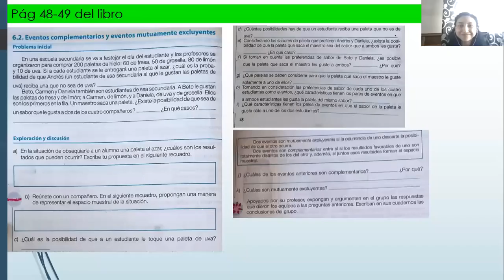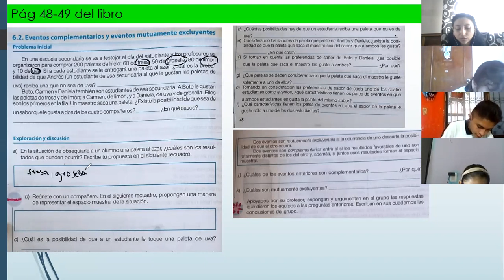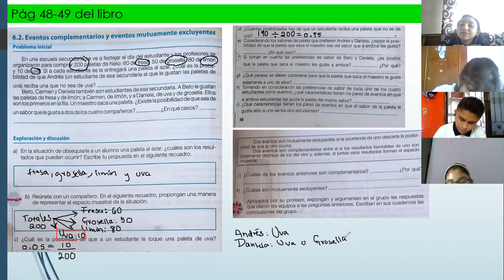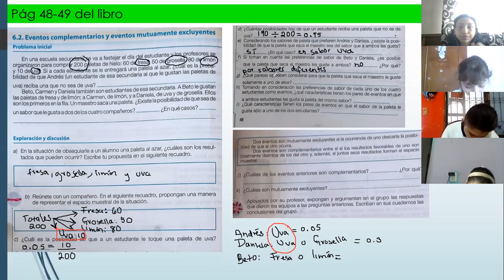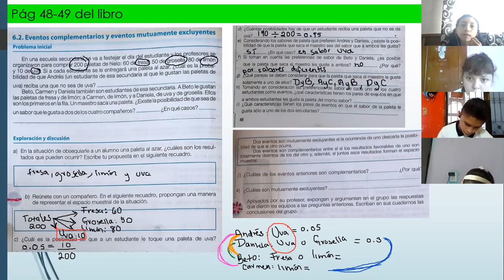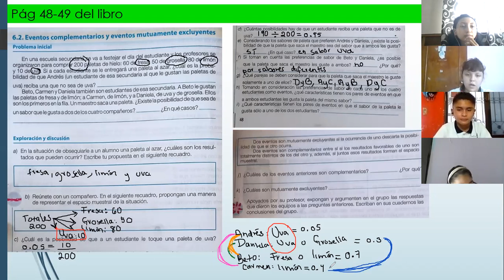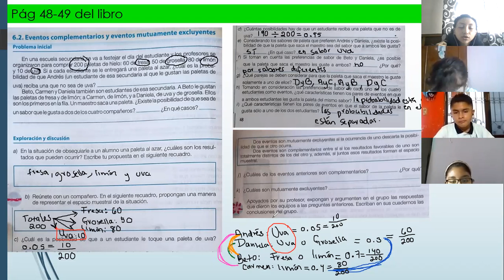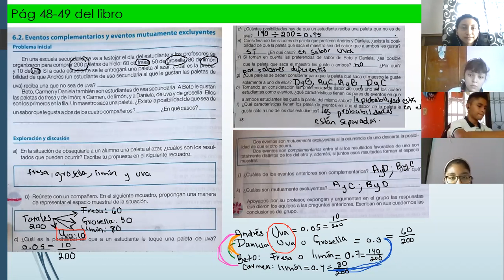Mate 3° secundaria. Eventos complementarios y excluyentes. 02 12 21